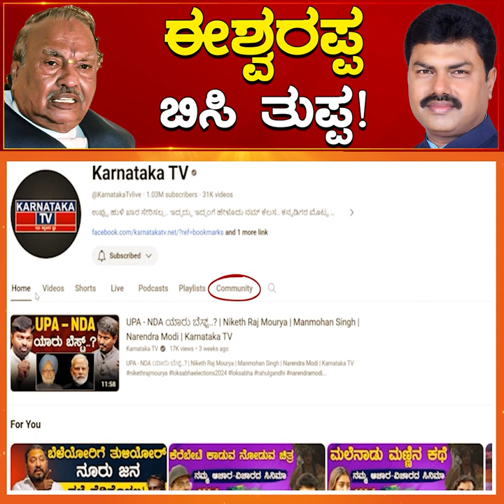KS Eshwarappa ಬಿಸಿ ತುಪ್ಪ! | BY Raghavendra | Shivamogga | Lok Sabha Election 2024 | Karnataka TV